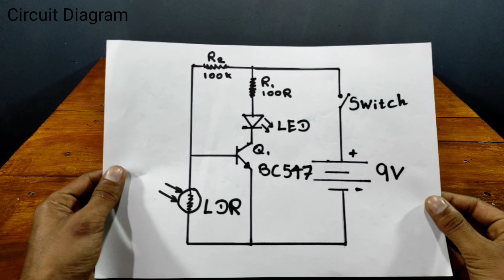How to make night Auto ON day OFF lamp | using 9V Battery | DIY | DT LAB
How to make night Auto ON day OFF lamp | using 9V Battery | DIY

Components

Bc547 transistor                   = 01
LDR                                         = 01
LED                                         = 01
100K                                       = 01
100R                                       = 01
Switch                                    = 01
9V Battery                             = 01
Battery connector                = 01
Sunk box                               = 01
Holder                                   = 01
Bulb                                       = 01

Video  = DT LAB ( Dhanushka Tharindu )

Background music .